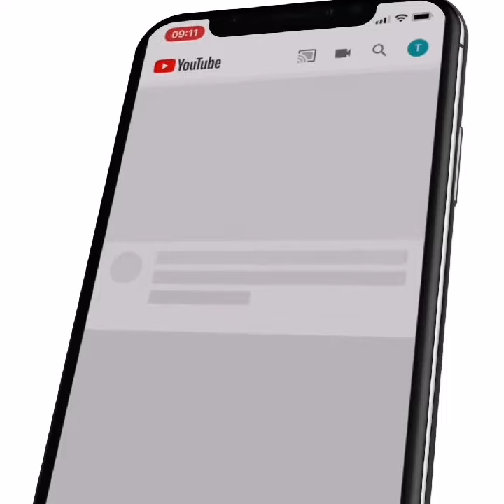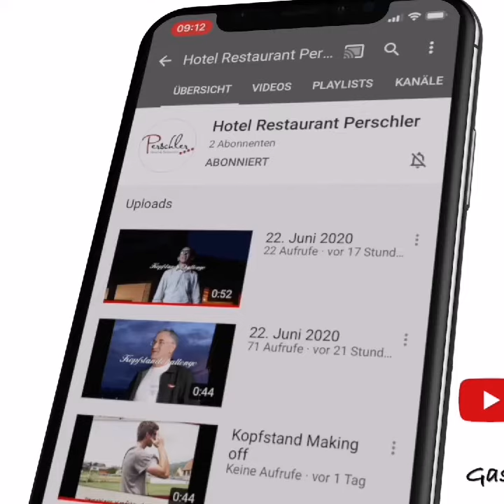25. Juni 2020